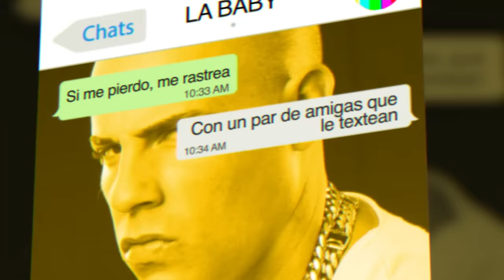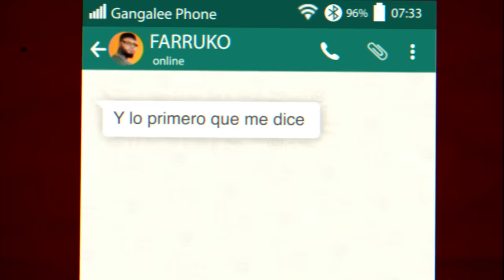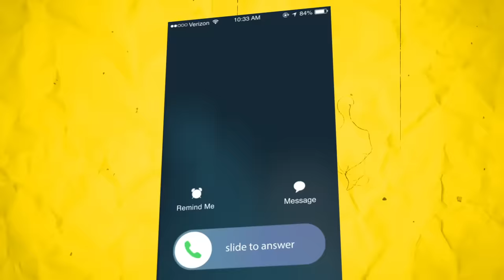Kendo Kaponi & Farruko - Pelea (Video Oficial)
GLAD Empire presenta a Kendo Kaponi & Farruko en "Pelea".